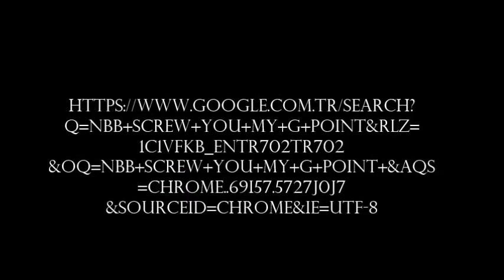NBB SCREW YOU MY G POINT NOVEL 9.VİDEO